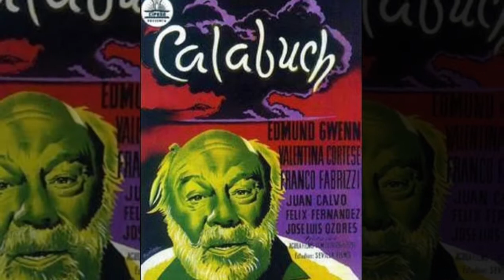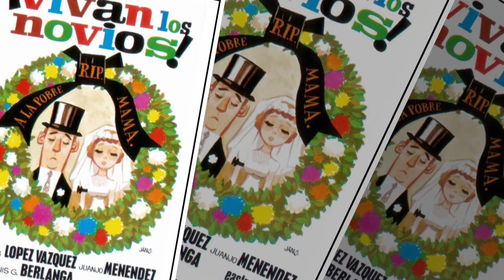LUIS GARCIA BERLANGA FILMS